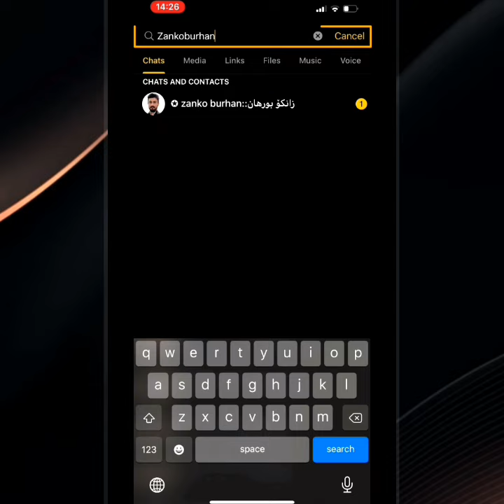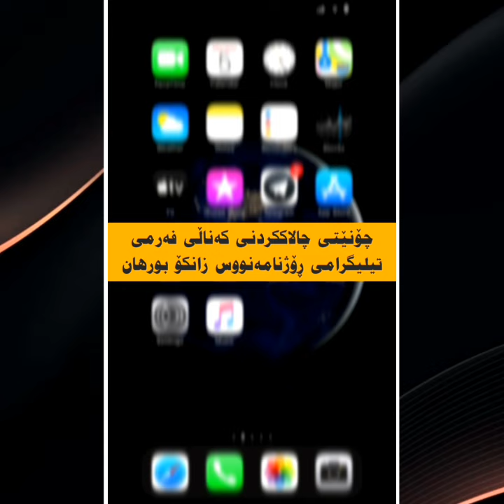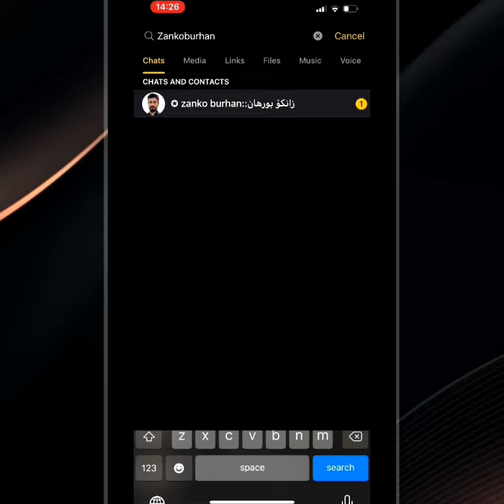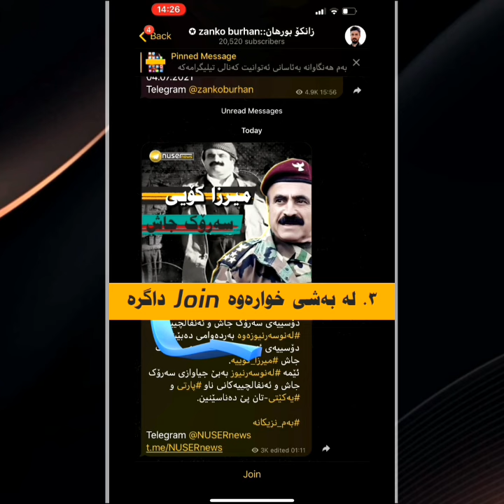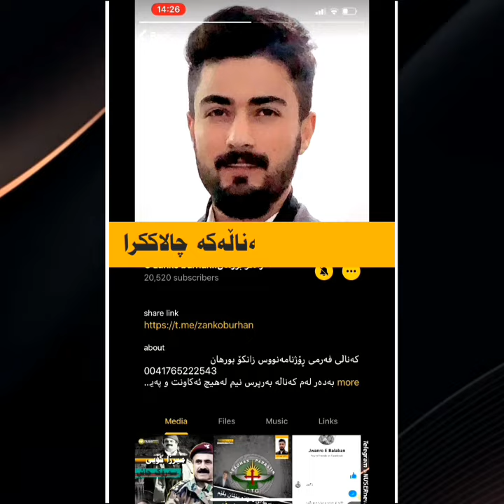دانپێدانانی یەکێک لەو کەسانەی بەشداربووە لەتیرۆرکردنی سەردەشت عوسمان